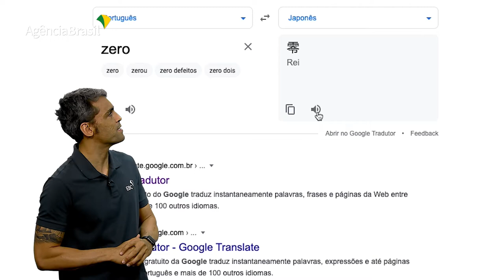EBCemTóquio | Episódio 11 | Karatê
Agora sim, senhor Miyagi vai ver as Olímpiadas com outros olhos... Aliás, com seus golpes milenares! Pela primeira vez na história, o Karatê virou modalidade olímpica. Saiba mais com o Leandro Alarcon, que também tá ligado em Tóquio que nem o Daniel LaRusso em Karate Kid. Confira!

Equipe:
Apresentação: Leandro Alarcon
Direção e produção: Leandro Rolim
Produção: Larissa Antonielle e Kátia Paiva
Estagiário: Victor Veratto
Coordenação de Criação e Projetos Especiais: Fernando Miranda
Coordenação de Curadoria de Conteúdo: Liliane Farias
Coordenação de Moderação: Raíssa Saraiva
Gerência de Criação: Ricardo Katsuya
Gerência de Curadoria e Distribuição de Conteúdo: Noelle Oliveira

Créditos:
Filme Karatê Kid: Divulgação / Columbia Pictures